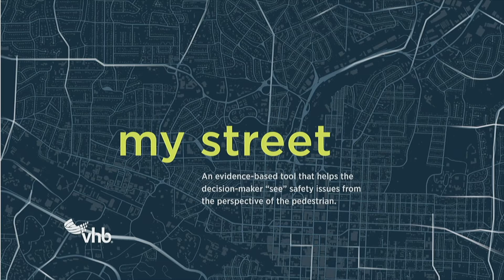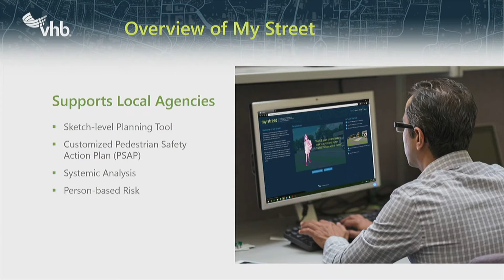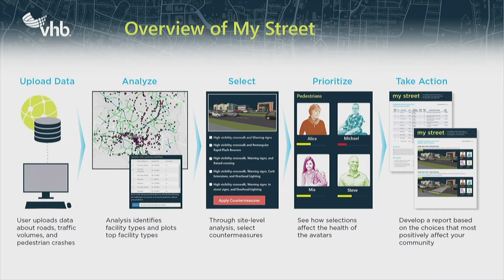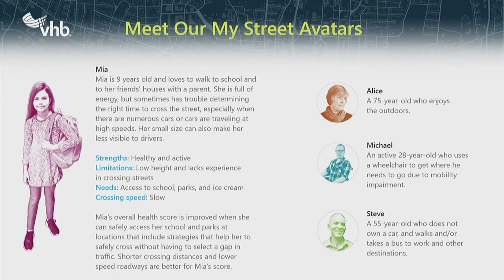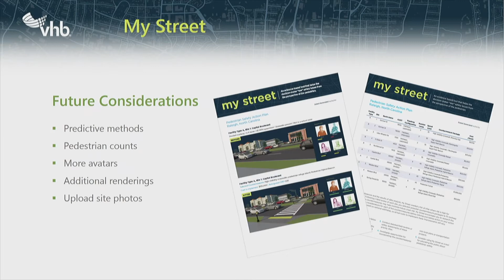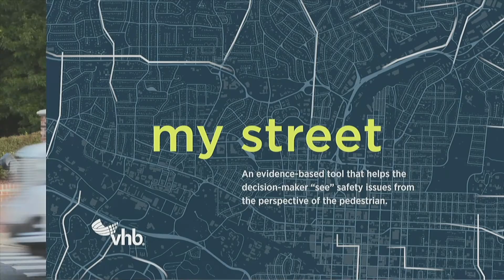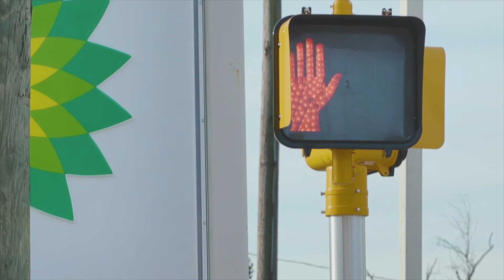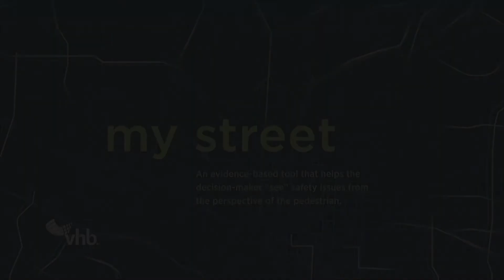VIZ19 5D | Kim Eccles | My Street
Presenter: Steve Anderson, Vice President of Technology Services, VHB

My Street.

The U.S. Department of Transportation's Solving for Safety Visualization Challenge (the Challenge) seeks to develop innovative analytical visualization tools to gain insights and inform decisions to help reduce serious crashes on the U.S. road and rail system. Three of the semi-finalists will present their tools.